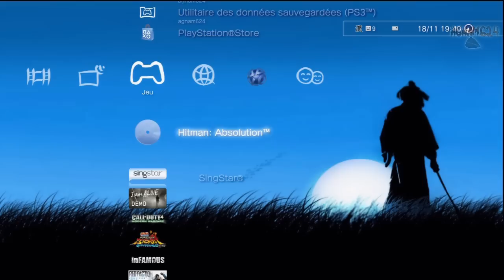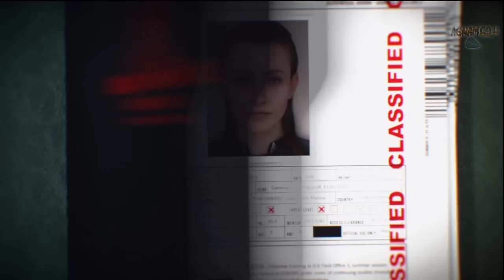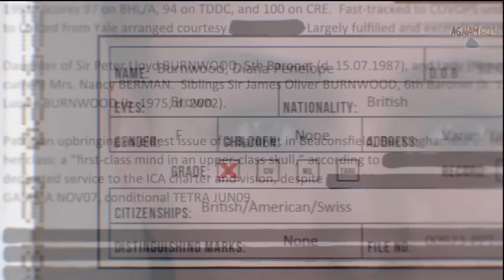Let's Play "Hitman Absolution" épisode 1 [Français] (début du Prologue) PS3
Aujourd'hui on se retrouve pour le premier épisode du let's play de "Hitman Absolution" absolument magnifique !^^
Hitman : Absolution sur Playstation 3 est un jeu d'Infiltration dans lequel on retrouve un Agent 47 toujours aussi méticuleux et efficace. Ses contrats le mèneront aux quatre coins du globe et lui permettront cette fois de régler ses conflits intérieurs.

nésite pas à slalomé sur le pouce bleu,pour ensuite clicker dessus et à bientôt pour une prochaine vidéo !;-)